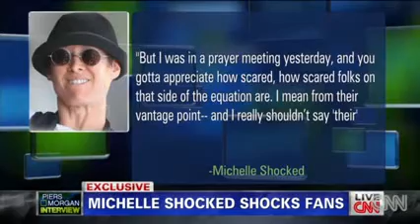Shocked I made a mistake